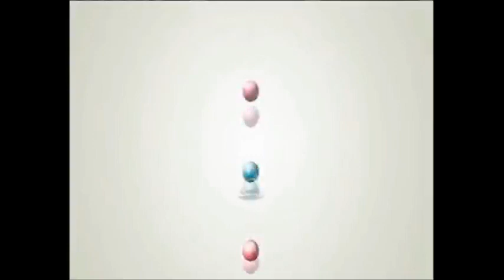مسلسل غدا إلى الأبد. الحلقة7 ج1